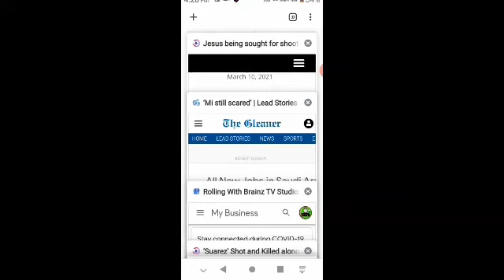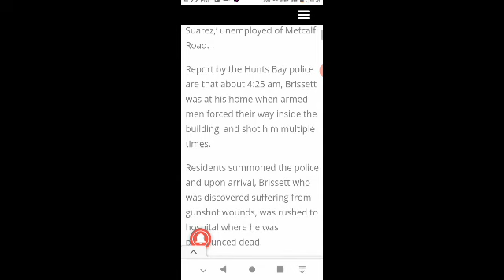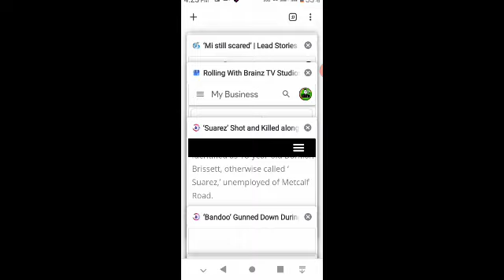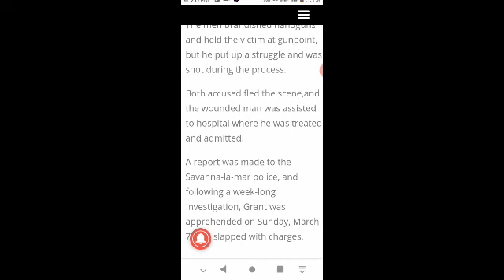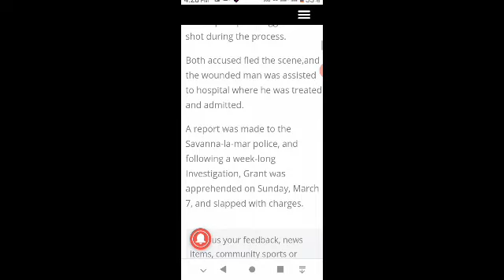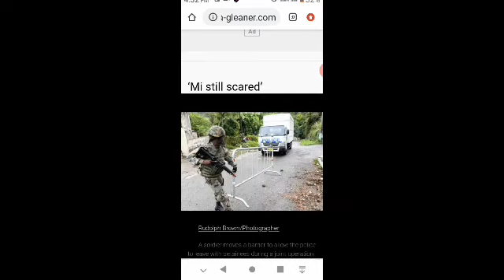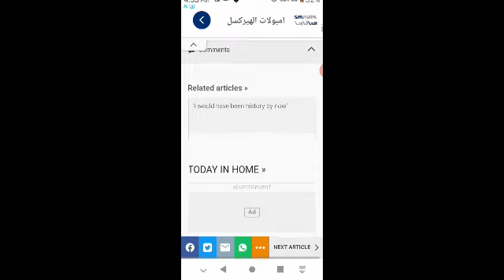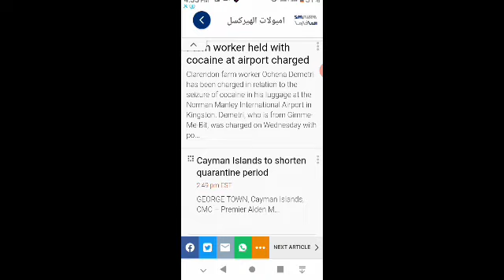Akeem 'Duppy O' Thomas Caught By Police/Military Team in August Town & Kingston Rats K!IIZ Suarez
I upload video to show you what is happening with our country